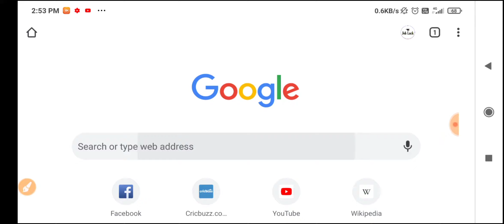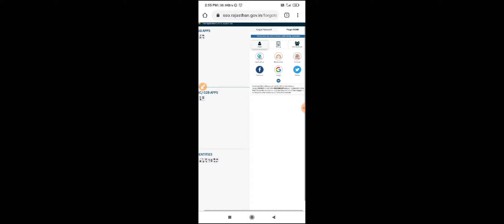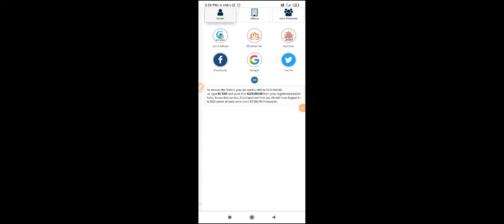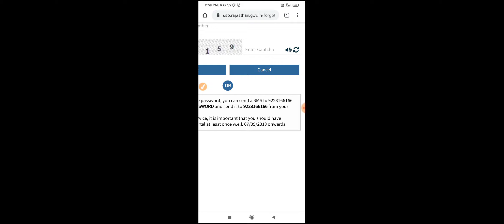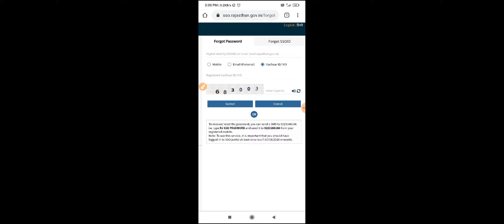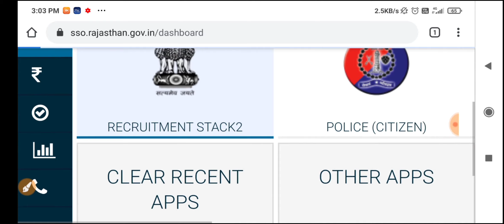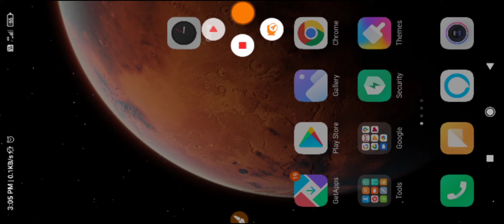Rajasthan Police Admit Card 2020 l how to download Rajasthan Police Admit Card 2020 l SSOid password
Rajasthan Police Admit Card 2020 l how to download Rajasthan Police Admit Card 2020 by direct link l

Rajasthan Police Admit Card download kaise karen mobile me,
Rajasthan Police Pravesh Patra 2020,
Rajasthan Police Pravesh Patra download kaise karen,
Rajasthan Police Admit Card download in mobile,
Rajasthan Police Admit Card kab aayega,

rajasthan police exam centre 2020 l rajasthan police exam centre l Rajasthan police Admit Card 2020